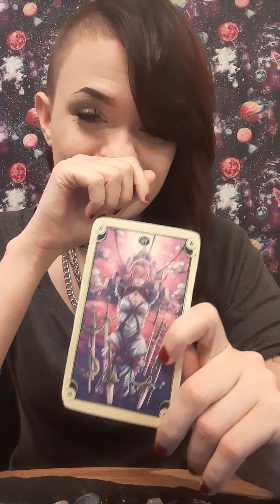Libra November 2020 Tarot: The problem is someone is telling you who you are, and you're LISTENING